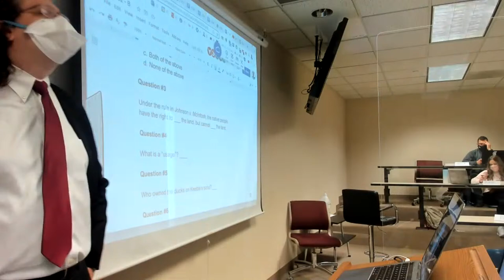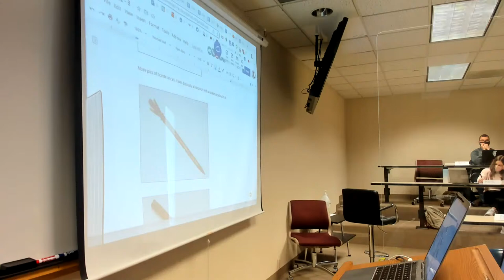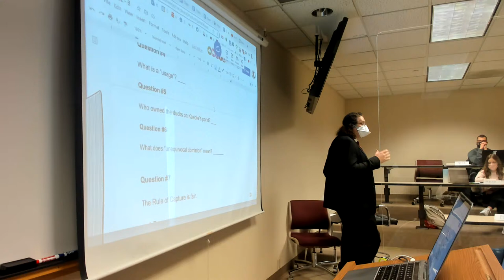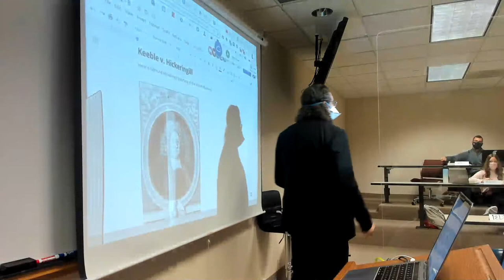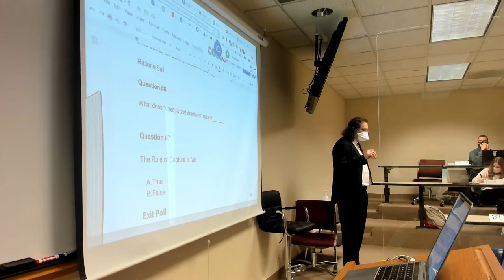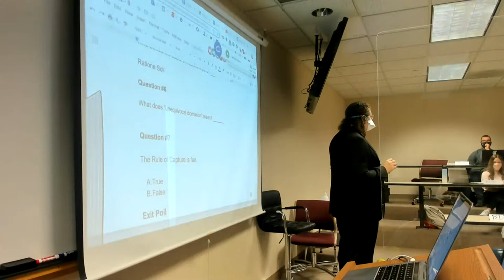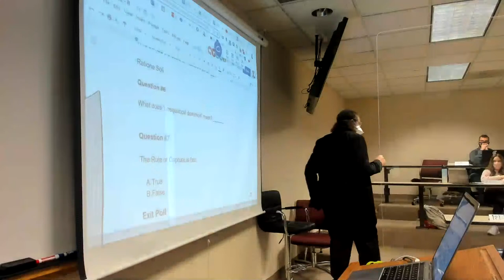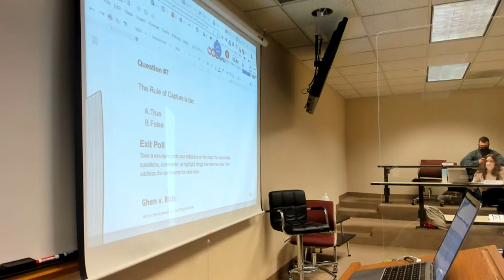Prop I (b) - Class 2 – 1/18/22 Efficiency and Fairness